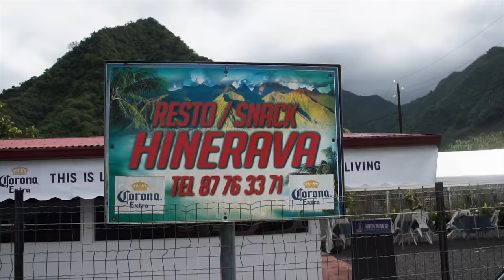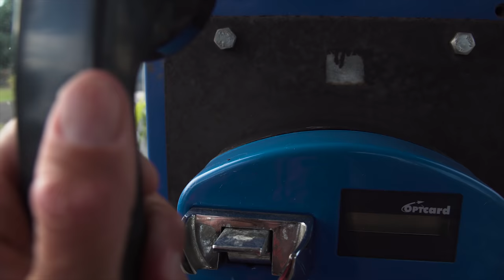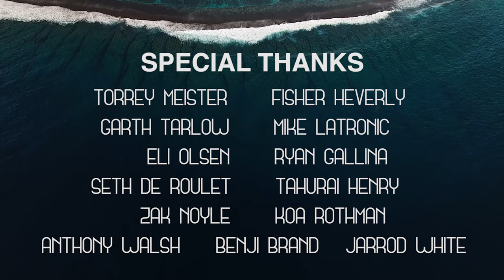SURFING TEAHUPOO for the FIRST TIME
--EPISODE 30--

I've always desired to go to Tahiti, and surf Teahupoo.  It's pretty expensive from the East Coast of the U.S., and never having been invited before, I just never have gone.  Well that all changed, and I finally got a taste of the heaviest wave at the end of the road.

I learned that the crowd factor is much more difficult than I imagined from seeing videos online.  I also learned I should never go back without my own filmer, haha.  BUT, I had a blast with some friends, and it was an incredible learning experience that'll have me trekking back to the South Pacific sometime in 2019.
VIDEOGRAPHY:
GEAR I USE:
Main Camera
GoPro HERO7
MyGo Mouth Mount
Pro Leash for Mouth Mount
DJI Mavic Air
On-The-Go Battery Charger
Editing Software